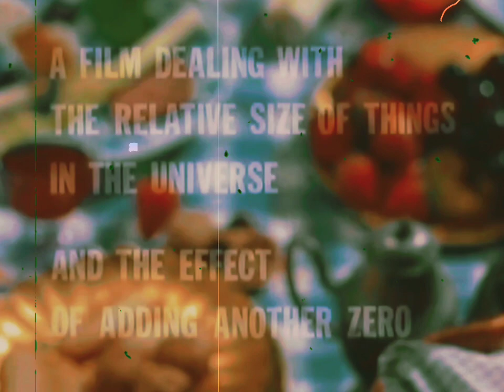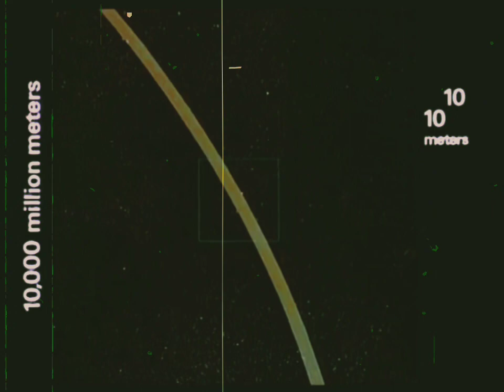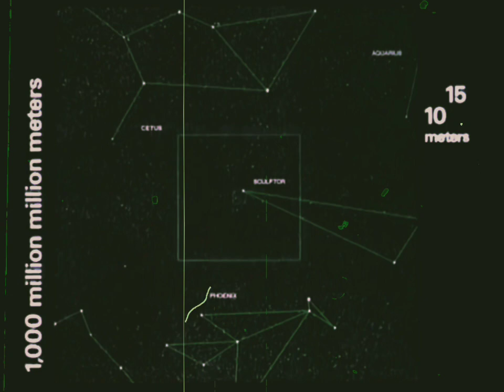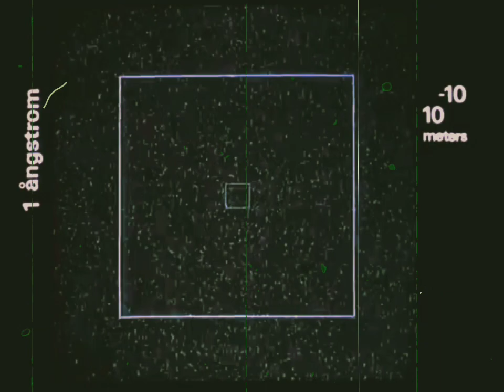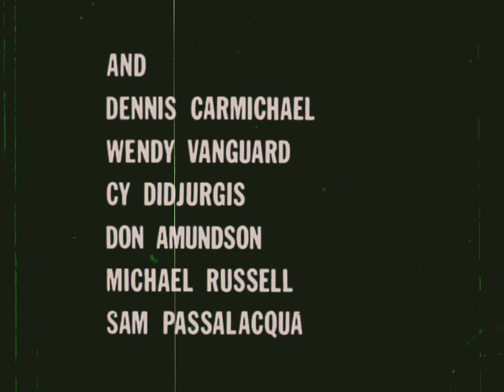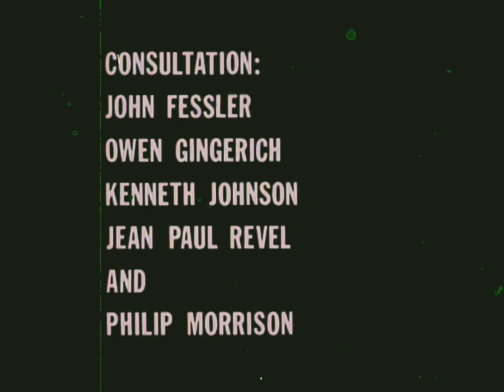Powers of Ten™ (1977, 16mm)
Powers of Ten takes us on an adventure in magnitudes.  Starting at a picnic by the lakeside in Chicago, this famous film transports us to the outer edges of the universe.  Every ten seconds we view the starting point from ten times farther out until our own galaxy is visible only as a speck of light among many others.  Returning to Earth with breathtaking speed, we move inward- into the hand of the sleeping picnicker- with ten times more magnification every ten seconds. Our journey ends inside a proton of a carbon atom within a DNA molecule in a white blood cell.